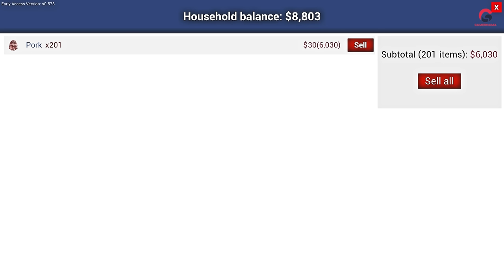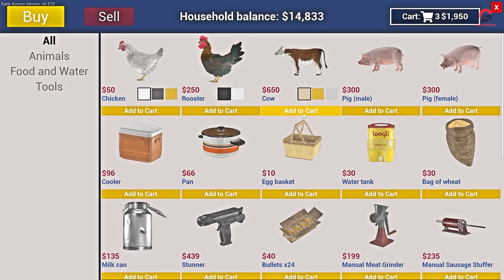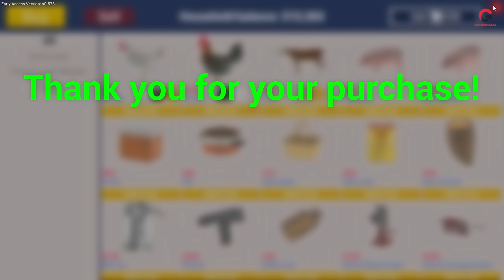SELLING PIGS & BUYING COWS | RANCH SIMULATOR PART 72 IN HINDI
SOLD 8 PIGS TO BUY 12 NEW COWS & ALSO A NEW HORSE.